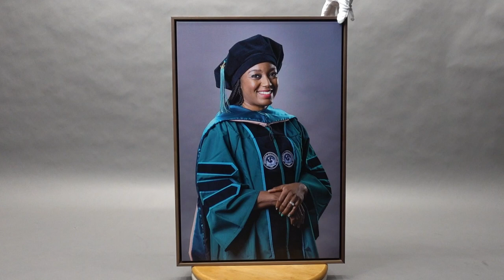16x24" Fine Art Premium Canvas w/ Walnut Wood Float Frame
FEATURES:
* 16x24" Fine Art Premium Canvas
* 1-1/2" Canvas Thickness
* Lamination Semi-Gloss
* Black Border on Side
* Walnut Wood Float Frame